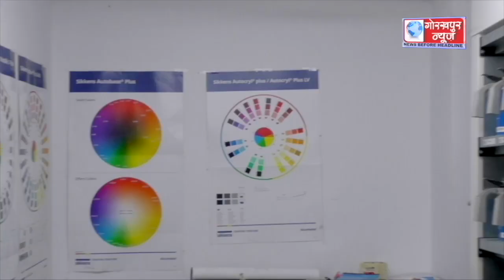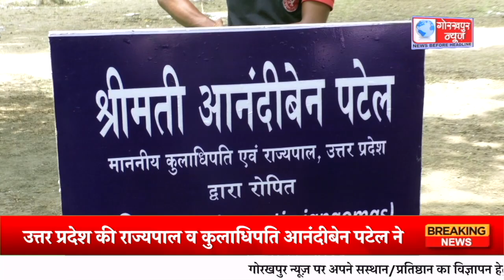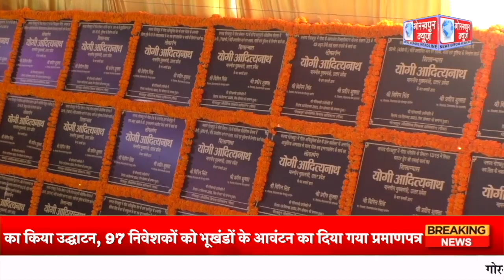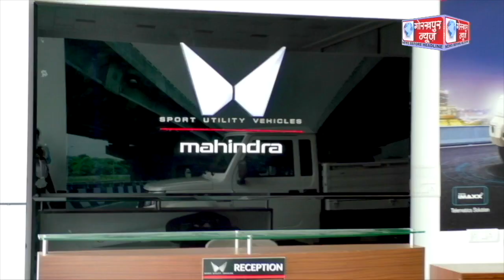GORAKHPUR NEWS - 18.09.2023